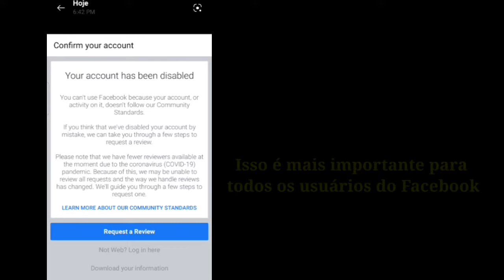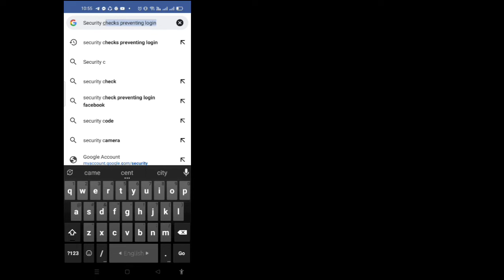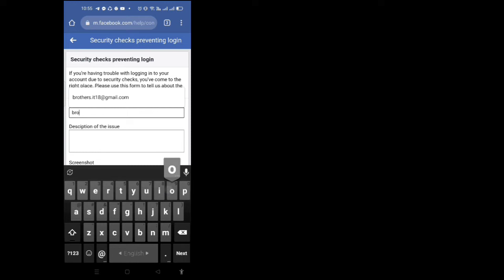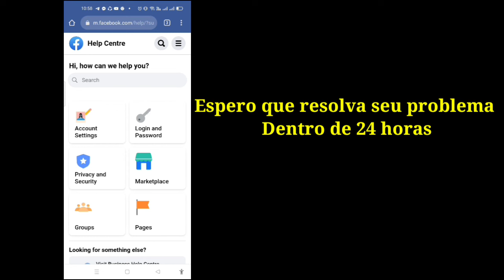Como recuperar Desativar conta do Facebook 2022? Sua conta foi desativada.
Como recuperar sua conta de desativação do Facebook 2022?  Sua conta foi desativada.

 Bem-vindo ao meu Cesta de Soluções do canal.

 Neste vídeo você vai recuperar sua conta do Facebook

 ✶Por favor, não se esqueça de um ''LIKE''

 Isenção de responsabilidade de direitos autorais: De acordo com a Seção 107 da Lei de Direitos Autorais de 1976, é permitido o "uso justo" para fins como críticas, comentários, reportagens, ensino, bolsa de estudos e pesquisa.  O uso justo é um uso permitido pela lei de direitos autorais que, de outra forma, poderia ser uma violação.  Sem fins lucrativos, educacionais ou de uso pessoal, equilibram o equilíbrio em favor de nós justos